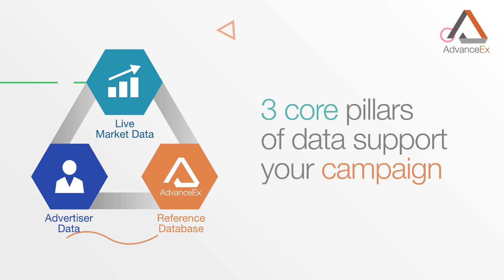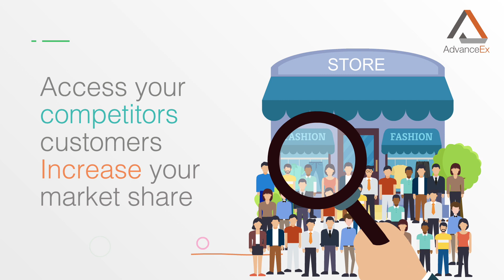AdvanceEx ⏤ Custom Audience Creation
AdvanceEx is an advanced AI-driven data solution, enabling advertisers and marketers to create unique and exclusive custom audiences.

The robust architecture is based on 3 core data pillars and coupled to predictive and deterministic AI engines. We assist advertisers to unlock the power of their data and drive KPI metrics, all without contributing to platform audience pools.